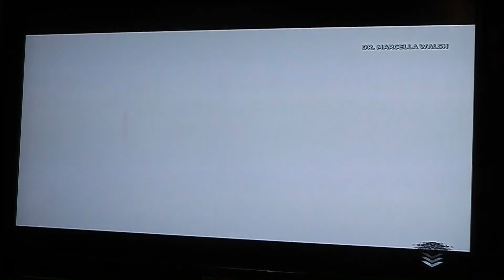Prototype 2 Playthrough Part 24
My playthrough of Prototype 2.